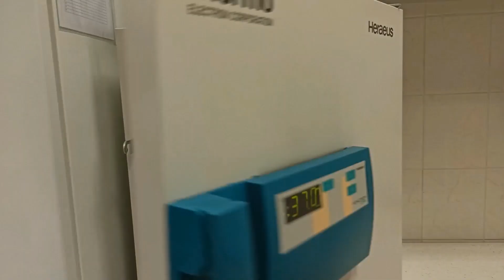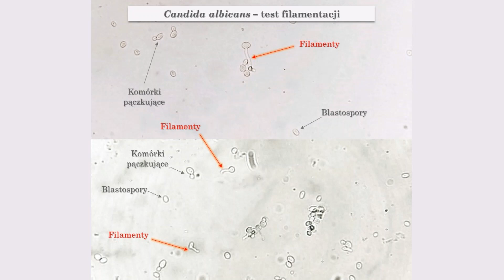Candida albicans - test filamentacji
Test filamentacji jest testem służącym do odróżnienia Candida albicans od pozostałych gatunków drożdżaków z rodzaju Candida. Tylko Candida albicans tworzy filamenty.